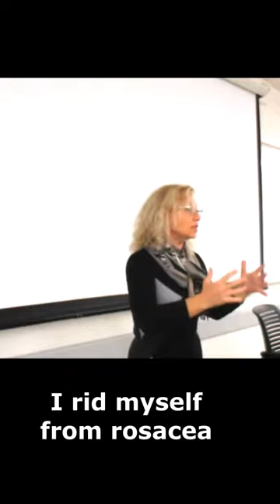Paul Bragg "Miracle of fasting". I rid myself from rosacea, lost weight, and kept it off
Fasting is a process of self healing. But there are many misconceptions about the source of energy for life. No food- no energy? But we want to sleep after a good dinner. What energy? We are ready to go dancing after hard day of work, if we are inspired to meet someone, or to have fun. Energy is a big question. What is your answer? How to Fast for health without loosing, or ,better yet, increasing one's energy?
This is a part of my lecture in Long Beach college. It is about autolysis, fasting, health, energy, that supports you during this process. I will help you to go through any kinds of fasting with hypnosis, coaching, body oriented psychology and my own experience.
My program, on fasting of the different lengths,  is built on the concept of a science called Natural Hygiene. Meaning that the lifestyle choices are the one to ensure your health and your prosperity. Juice fasting, body oriented psychology, principles of psychosomatic, education, adapting to the best version of your dietary preferences, self- expression, visualizations, hypnotherapy are all lead to a  smooth progression toward happiness in your mind and body. It is not overstatement. It is how we feel by following this program in our every day lives
Моя лекция о голодании в университете Лонг Бич, Калифорния
More publications on the subject of food habits are there, in the catalog

Catalog of my articles on fasting at home, my own stories